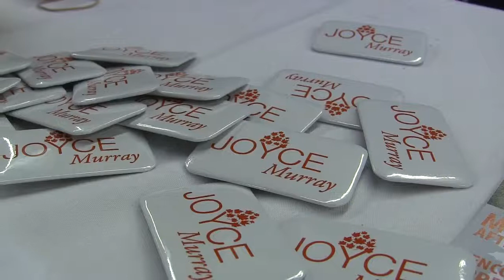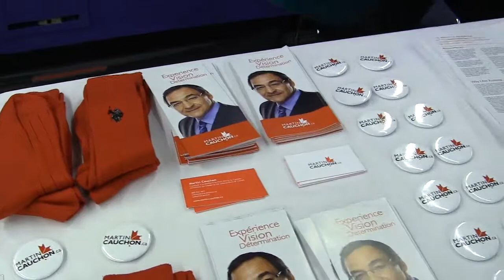Liberal debate houses unusual swag to sway voters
The Liberal leadership debate in Montreal was filled with a bounty of branded keepsakes for supporters. Leadership hopefuls are going beyond the standard shirt to lure votes.